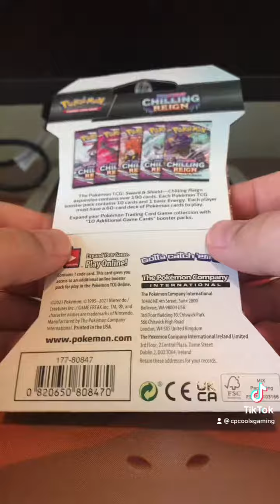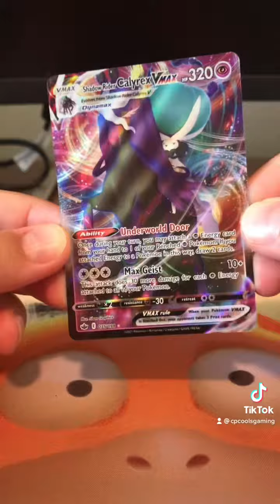Thank you for the Pack all the way from Canada Toby, Finn, and Rory!